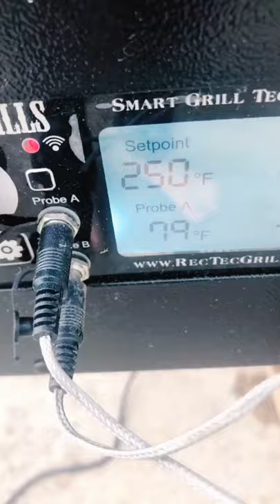Instant Keto Recipes 🤤 - Keto Breakfast 🥘 - Low Carb Recipes 🥗 Ketones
Healthy and delicious LOW CARB and GLUTEN-FREE recipes from food lover!

🥘 INSTANT KETO RECIPES 🥘

Just Imagine…

Forget boring eggs for breakfast. You’ll love my pumpkin waffles, broccoli and cheese muffins, blueberry muffins, steak and eggs, sausage and egg breakfast sandwiches, pancakes and much more.

Lunches will make your mouth water with creamy pesto shrimp with zoodles, salmon burgers, cobb salad with cilantro-lemon dressing, feta meatloaf and green salad, taco salad with beef and other tasty, simple to prepare dishes.

Dinners will be filling, delicious, and nutritious. Choose from spaghetti squash with meat sauce, pan seared scallops with mac and cheese on the side, herbed butter salmon, creamy Italian garlic chicken and more.

► Yes you can eat these delicious foods and lose weight!
► Yes you can forget about counting calories or fats, proteins or carbs!
► Yes you can succeed at all your weight loss goals!
► Yes you can say goodbye to boring food – FOREVER!

Your Querries:

ketones
low carb meal prep
gluten free recipes
gluten free
gluten free bread
keto waffles
ketovore
keto bread
weight loss plateau
waffle recipe

The purpose of this channel is to is to provide keto recipes and useful information about ketogenic diet that will motivate and applaud you on your weight loss journey, and that sometimes include products recommendations.

I do believe in the products I mention in my channel, and have experience with them. I will never promote a product I have’t tried or think you’ll benefit from.